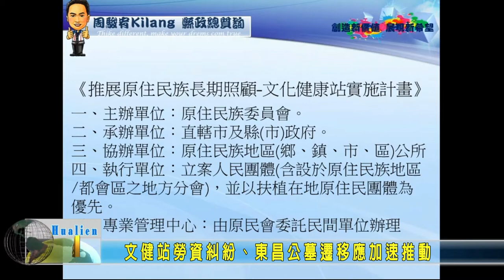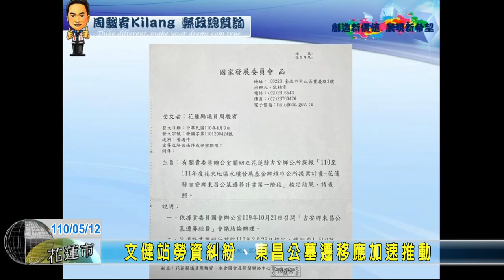20210512 04 文健站勞資糾紛、東昌公墓牽移應加速推動